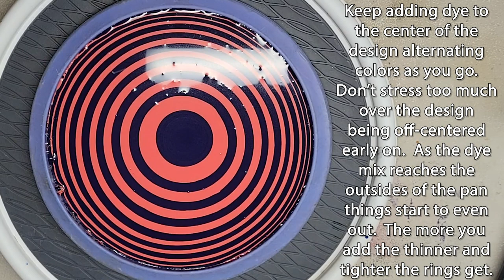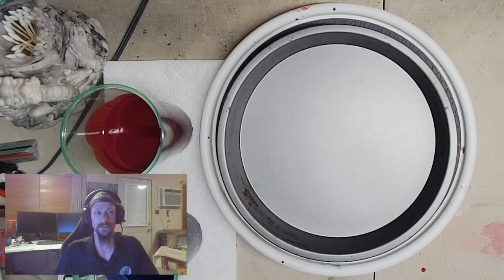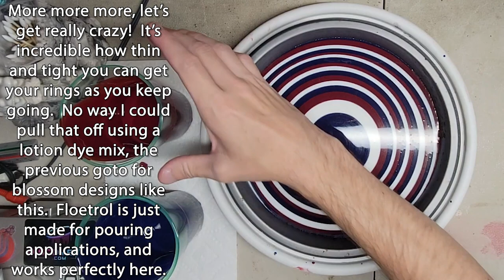Disc Golf Dyeing - Floetrol Blossoms w/Ninja Disc Golf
Contents of this video:
0:00 - Old Man Cobber's Intro
2:58 - Jeff's Intro
4:53 - Tutorial: Floetrol Blossom 1
7:27 - Tutorial: Floetrol Blossom 1 Breakdown
9:29 - Tutorial: Floetrol Blossom 2
12:13 - Tutorial: Floetrol Blossom 2 Breakdown
13:39 - Tutorial: Floetrol Blossom 3
15:20 - Tutorial: Floetrol Blossom 3 Breakdown
17:32 - Tutorial: Floetrol Blossom 4
19:32 - Tutorial: Floetrol Blossom 4 Breakdown
21:18 - Old Man Cobber's Breakdown
23:37 - How to Support Ninja Disc Golf
25:29 - Next on Other Basement Disc Dyers

Other Basement Disc Dyers is back again with another total rock star of a disc dyer to share his tips tricks and techniques!  In this episode Jeffrey Brownlow od Ninja Disc Golf will be guiding all of us in the TDIDI Army through his Floetrol Blossom Funk!

In the disc dye tutorial Jeff will pull the curtain all the way back breaking down his process for this much improved and simplified method for making blossom designs.  He'll take us through pouring four different beds, saving the funkiest for last!

We're guessing after watching this that you now have an undying urge to get your hands one of Ninja Disc Golf's significantly underpriced custom creations for your own bag.  We've got you!  Go show him some TDIDI Army love at any of the spots listed below, and make sure to Like Bomb the Hell out of his social media pages while you're there.

We're working with a couple more disc dyers that are real pros and are currently in the process of collecting footage!  And if you're one of those TDIDI Army artists that would like to showcase your work and methods, hit us up we'll make something happen!

Bobby

Background Music: The background music during the intro is Do Your Stuff, by Perk Badger as usual.  License by [Merlin] SC Distribution (on behalf of Numero Group); LatinAutor - PeerMusic, LatinAutor, BMG Rights Management, and 3 Music Rights Societies

During the tutorial the background music is as follows, list in the order it plays.